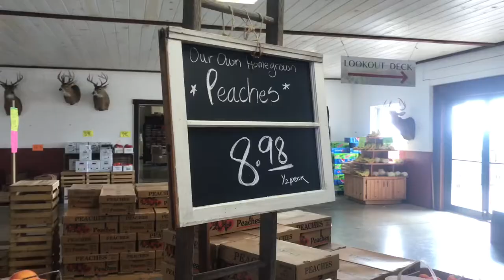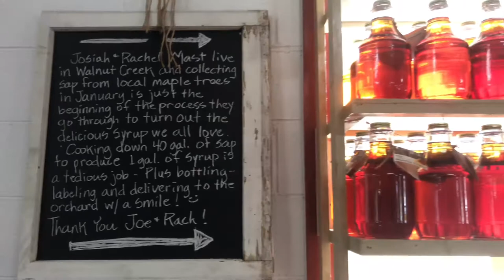Grocery Haul. Buying in Season.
Find some great deals and SAVE MONEY when you buy local!! Plus, you give your health an added boost when you eat food in season!